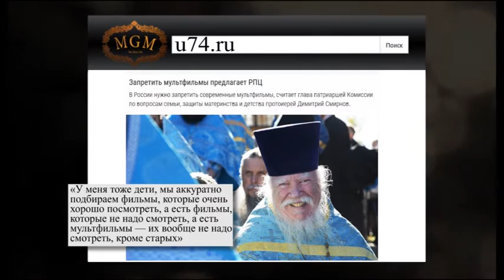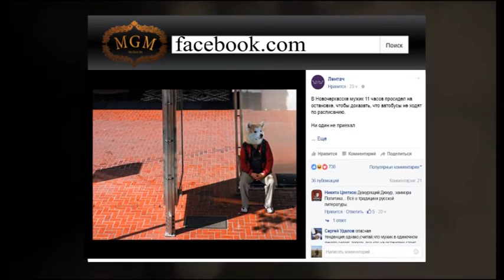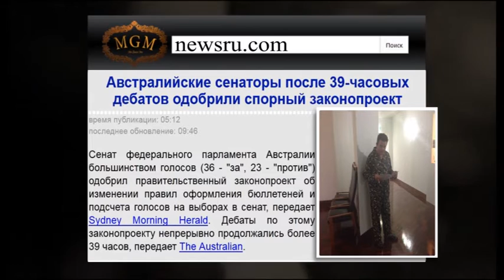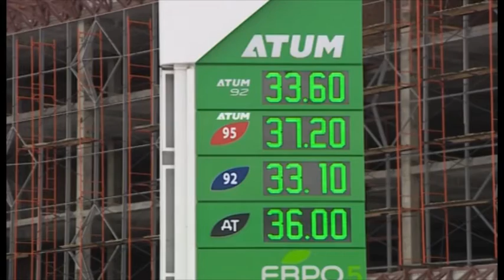Хороший, плохой, злой. Гость программы театральный режиссер Павел Каштанов